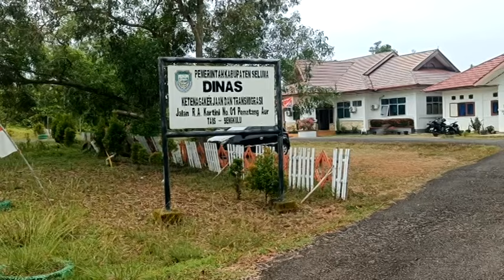Dibutuhkan Minimal 150 Pemuda, Dapat Subsidi Rp 15 Juta per Orang dari Pemprov Bengkulu